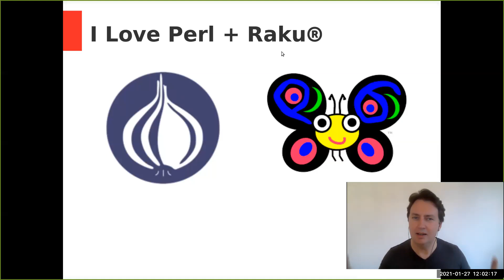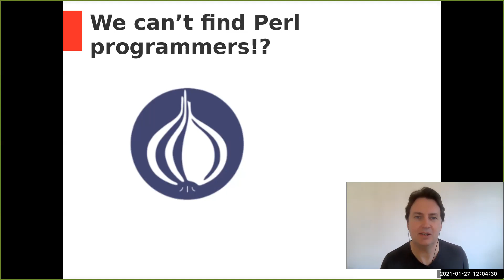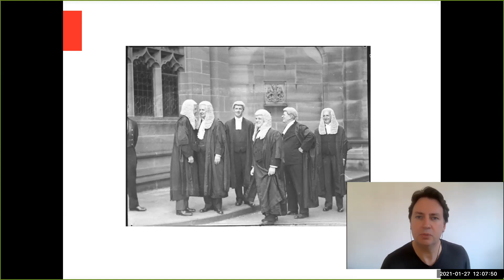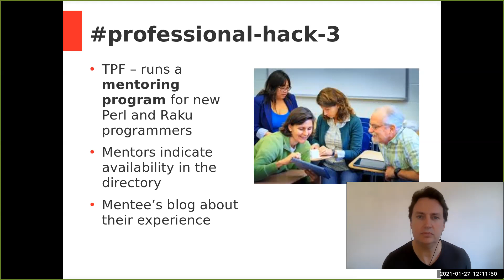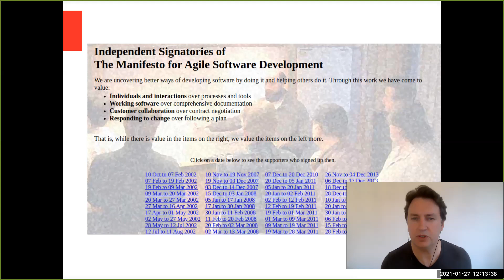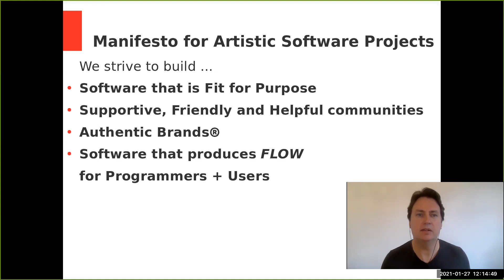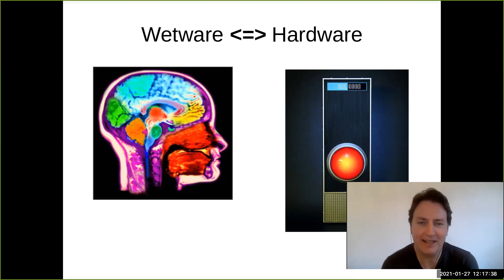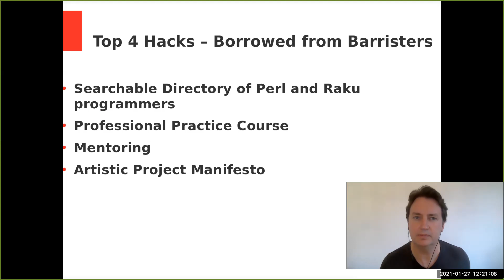The one where a Perl and Raku programmer goes to the Bar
As professional Perl and Raku programmers what practices can we borrow from the arcane world of barristers? Here are four suggested hacks borrowed from the legal profession to help Perl and Raku grow.